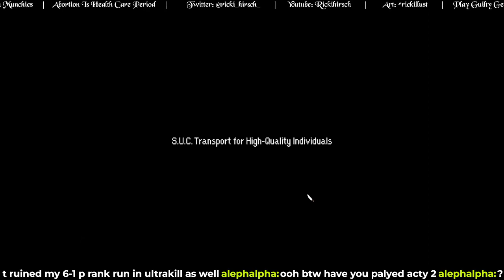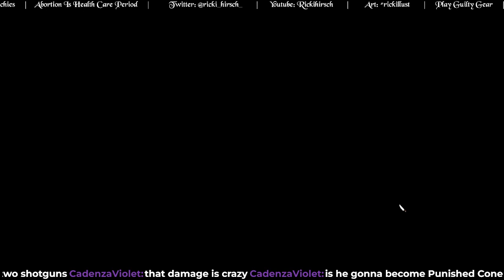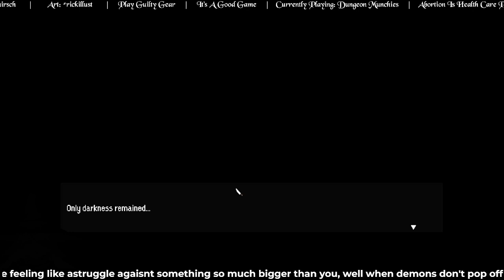H.R. Giger's EZ Bake Oven: Dungeon Munchies 3/3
It's the final act of one of my favorite games in years. Dungeon Munchies is a very special game. It might be rough around the edges and miss a few swings, but there aren't many games that feel this genuine in what they're trying to get across.